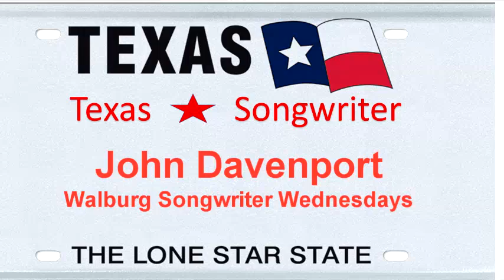John Davenport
John Davenport shares his song "I Woke Up Dead" at Walburg Songwriter Wednesdays. He is joined by Kaye Reznik